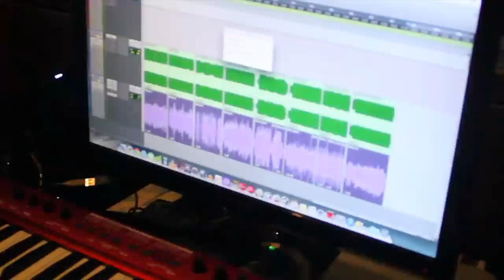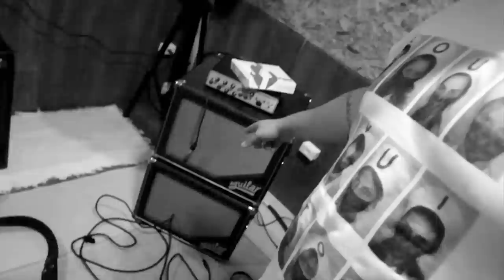BASTIDORES - BASS COVERS | VLOG #2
TODO SÁBADO TEM VLOG NOVO AQUI. Oi galera, Ariel Aqui! Convido vocês a conhecer como funciona os bastidores dos bass covers aqui do canal comigo.